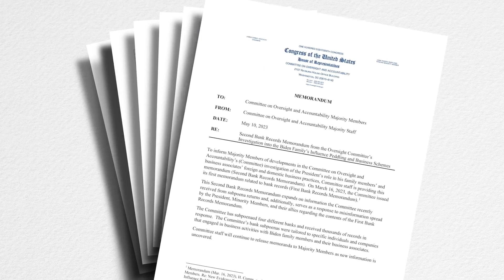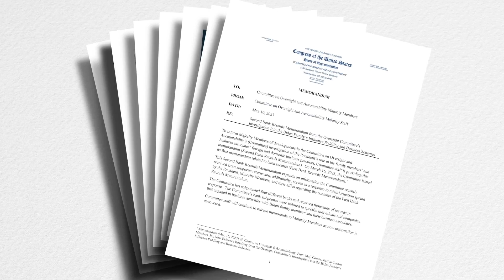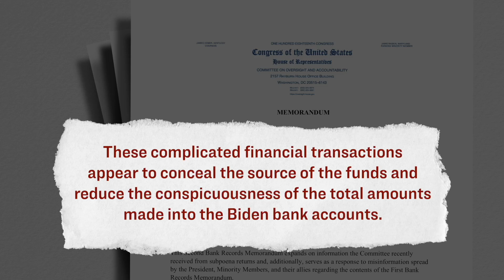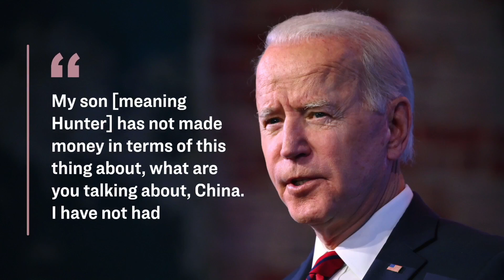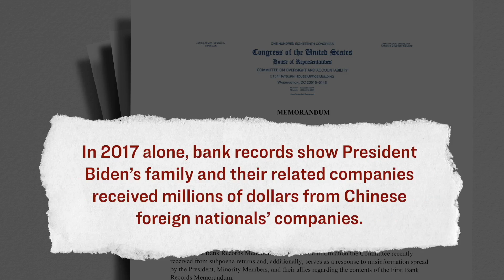Revealed: The Biden Family's $10M Secret from China and Foreign Interests...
After an extensive period of over 100 days of congressional investigations, an explosive report was released by the House Oversight Committee. The report reveals shocking details about President Joe Biden's family, highlighting payments exceeding $10 million, predominantly originating from foreign entities. Furthermore, it uncovers a complex web of shell companies employed by the family to obscure the origin and nature of these funds.

Surprisingly, despite the concrete evidence presented in the report, which includes bank records and official company documents, it is disconcerting to observe a complete media blackout surrounding the matter. Curiously, no matter which news outlet one turned to on this day, whether it was The New York Times, CNN, MSNBC, ABC, Newsweek, the Washington Post, Vice, the Huffington Post, or even BBC News, the story was nowhere to be found.